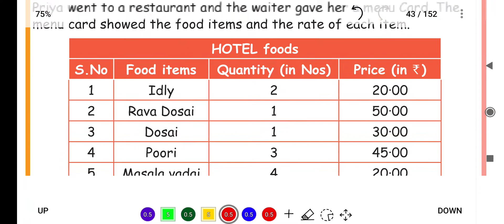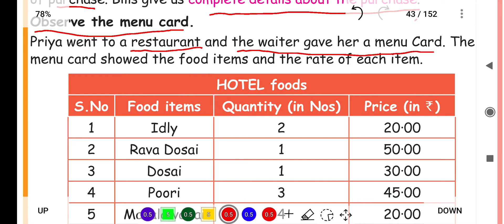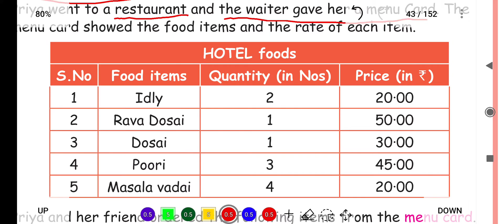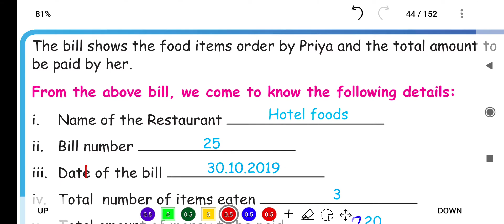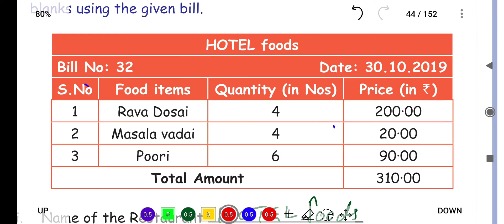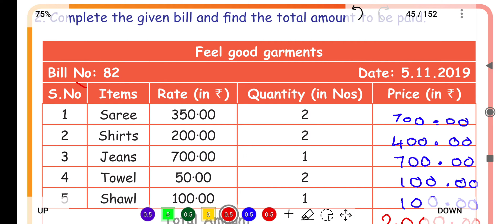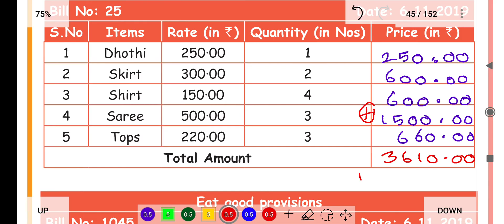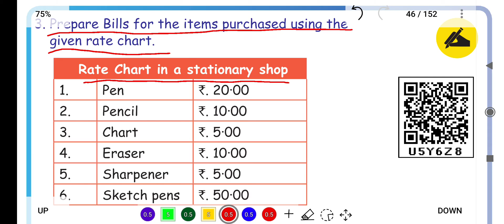MONEY - UNIT 5 - TERM 3 - MATHS - 3RD STANDARD - ENGLISH MEDIUM - Part 2